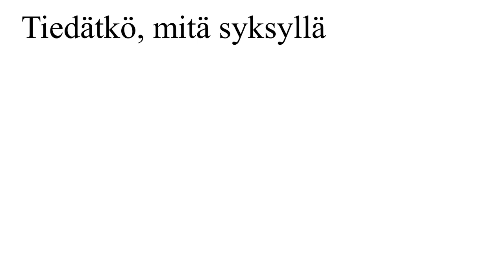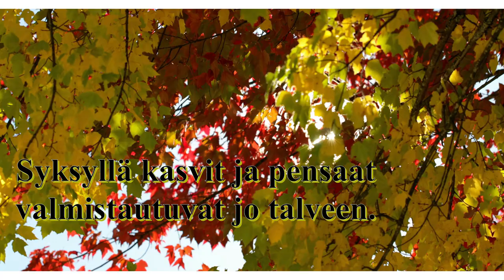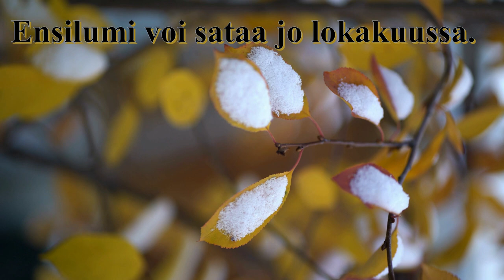Alkusyksy: mitä syksyllä tapahtuu Suomessa?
Kuuntele, mitä alkusyksyllä tapahtuu Suomessa. Videossa on kaksi osaa: ensin ilman tekstiä, ja sitten tekstin kanssa.